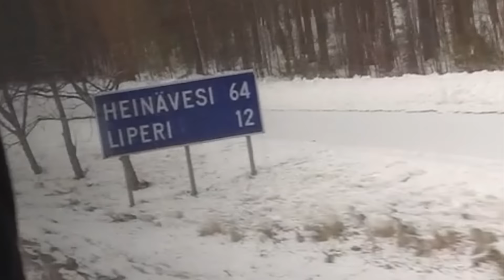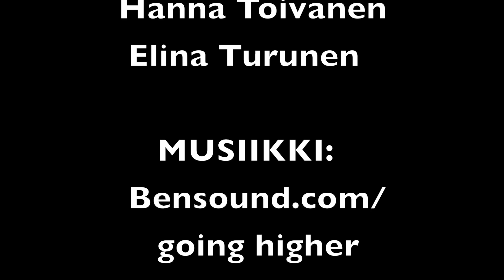Liperin koulun Taisto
Valon ja OPn Taisto Workout - videokilpailu. Videon tuotannosta vastaa: Liperin koulu.